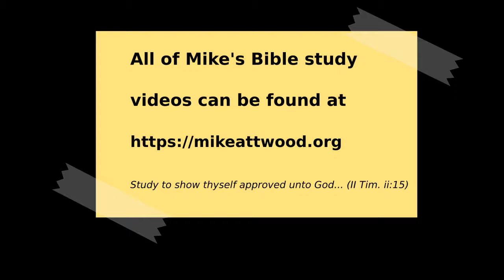Ezekiel 7:1-14 The Imminence of Divine Judgment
Chapter 7 Outline
    v1-9 imminence of judgment
    v10-11 iniquity at its height
    v12-16 the inclusiveness of the judgment
    v17-19 the impotence of wealth
    v20-22 the impurity of the temple
    v23-27 the ineffectiveness of the leadership

We are in a section of oral messages in chapters 6 & 7, which in Ezekiel's case is a change from his mute acted-out messages in the first chapters.  The first oral message in chapter six spoke of the inevitability of judgment because of Judah.  Chapter 7 speaks of the imminence of divine judgment, right at the door, so close.  The delay was coming to an end, God's long-suffering reached its limit.

When the Babylonians came and conquered, the evidence of their abominations would be scattered in the midst of them for everyone to see. The implements of idolatry will lie in the land, a continual reminder for the reason for and merit of the judgment they received.

All things we think are so important become meaningless when there is a tragedy.  The smile of the buyer, the long face of the seller who pretends he has been taken advantage of, will be a thing of the past.  Commercialism will come to an end.

In chapter 3 God made Ezekiel be a watchman on the walls, but at this point, because judgment has come, it is futile.  There is no army to rally.  Disobedience meant loss of life.  For us it means we lose something of our spiritual vitality.  If we persist, as in I Corinthians 11 we read "some sleep", the Lord may take us home prematurely.  Disobedience always causes a loss of spiritual vitality.